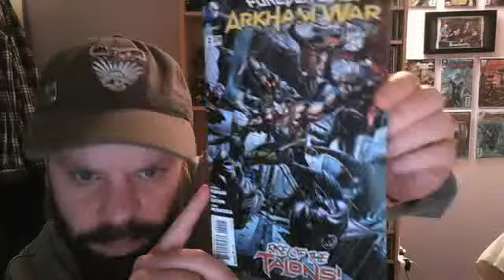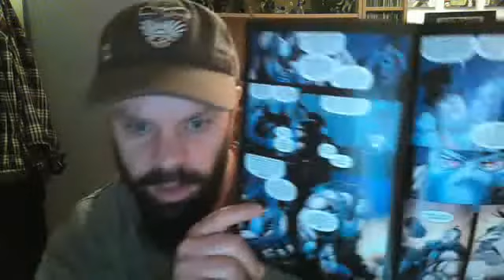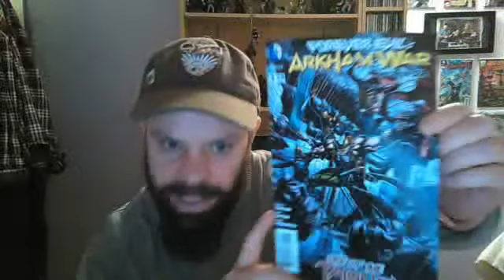Forever Evil- Arkham War #2: Is Gotham City a gun free zone?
I review Arkham War #2 by Peter J. Tomasi. Not bad, but it has problems in it's portrayal of a weak, helpless, victimised public that's 100% dependent upon corporate state protection. Rating: 7.7/10.